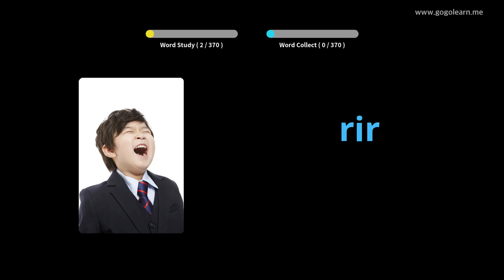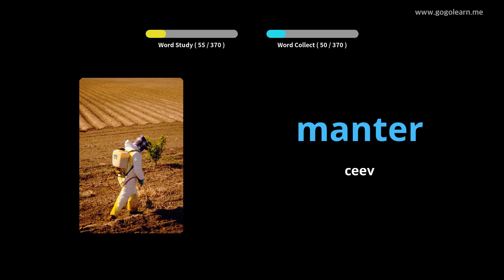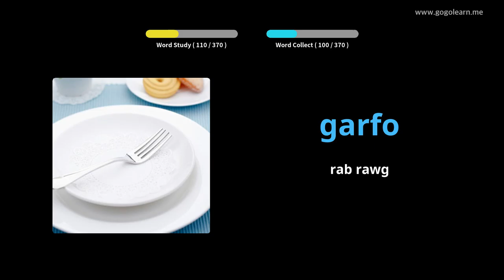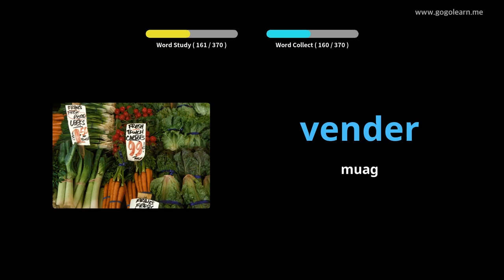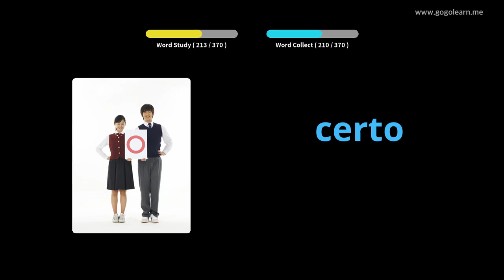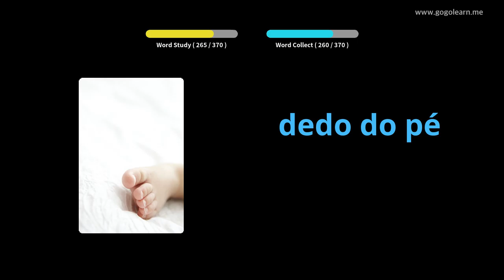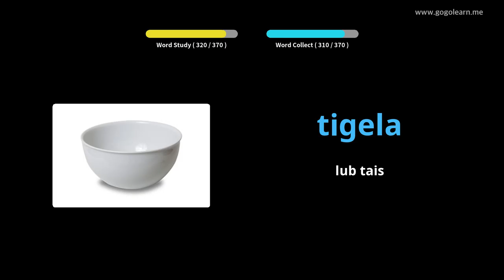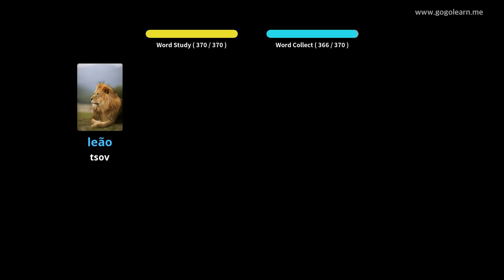Cov Lus Siv Haiv Lus Portuguese Cov Menyuam Yaus | Golearn